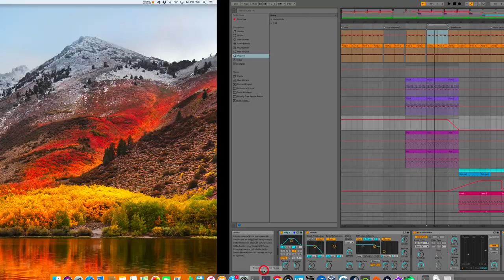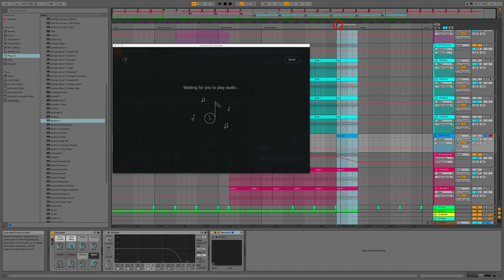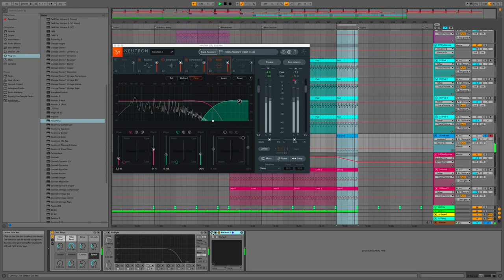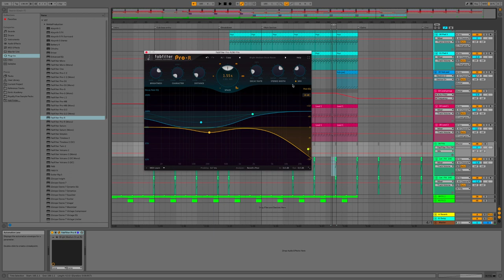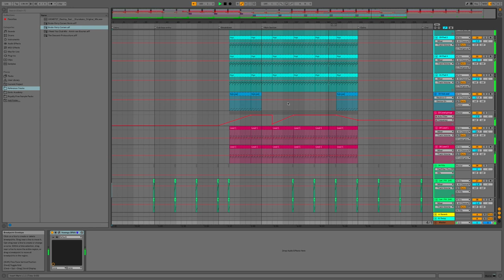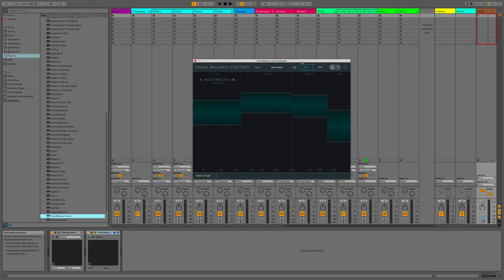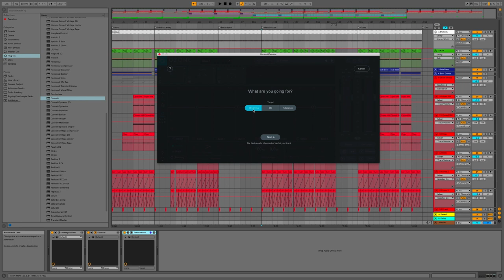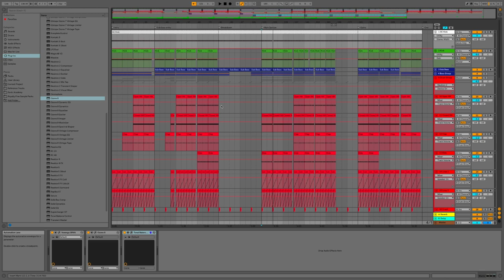Producing Trance For Beginners Ableton Live 10 (Finishing the mix and mastering)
In this video the last part of the mixing and the mastering is done.